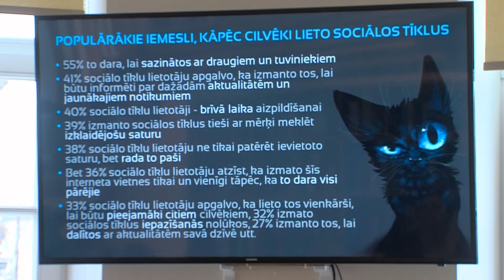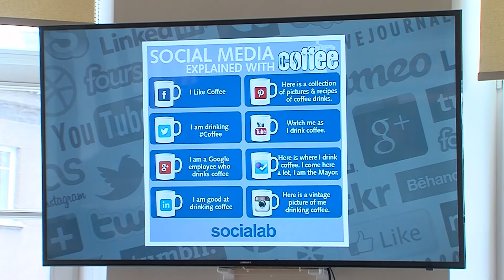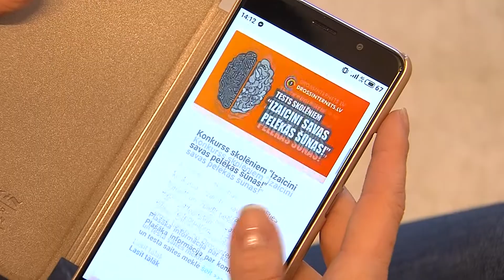Всемирный день безопасного интернета. Причем здесь библиотека?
В первый вторник февраля отмечается Всемирный день безопасного интернета, и Латгальская центральная библиотека всю неделю проводит мероприятия, приуроченные к этому празднику. Рассказывает Юлия Пилснениеце.